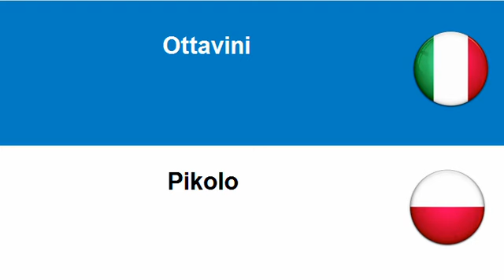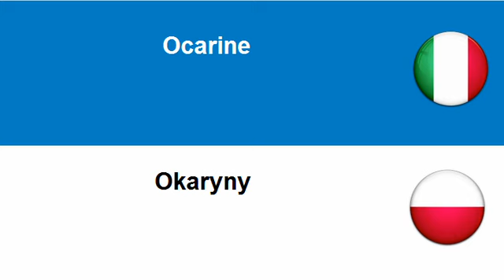Imparare il Polacco = Strumenti a fiato